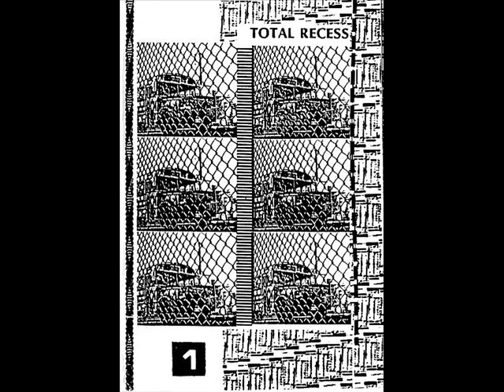Bob-X - Weird Xexperiment